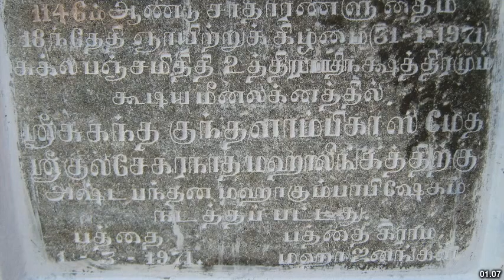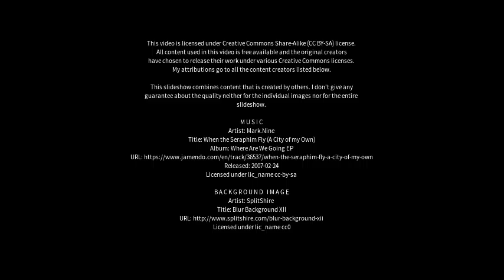Best places to visit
Best places to visit - Ayakudi (India) Best places to visit - Slideshows from all over the world - City trips, nature pictures, etc.